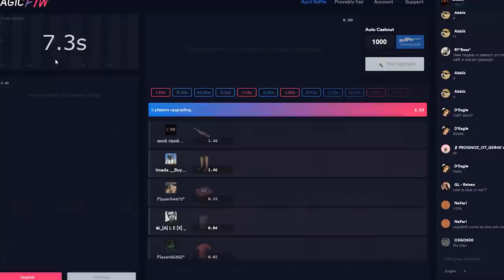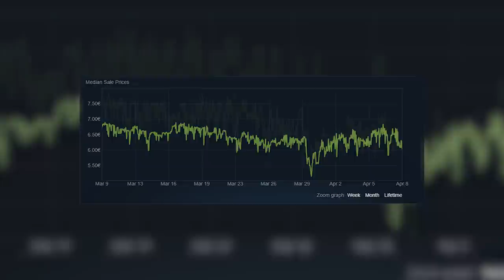¿ES EL FIN DE LAS APUESTAS DE SKINS? ¿QUÉ PASARÁ CON EL CS:GO?